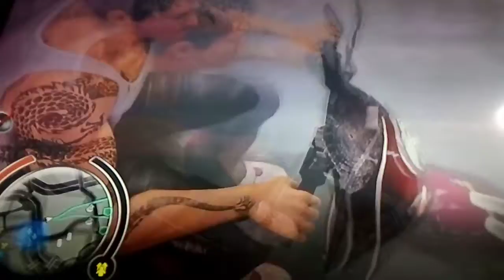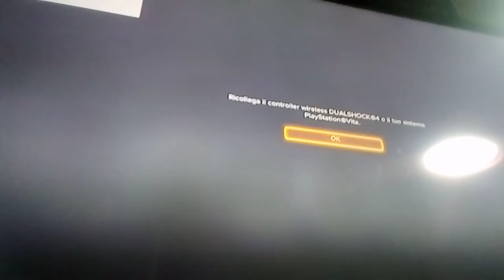sleeping dogs part 1